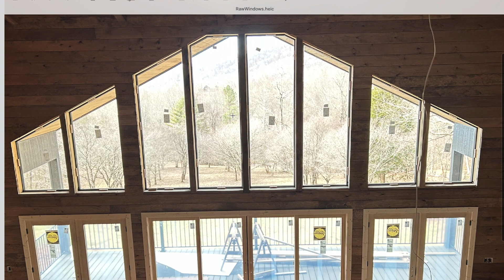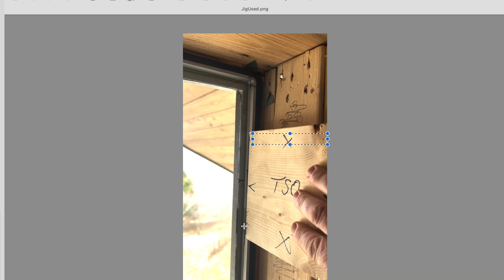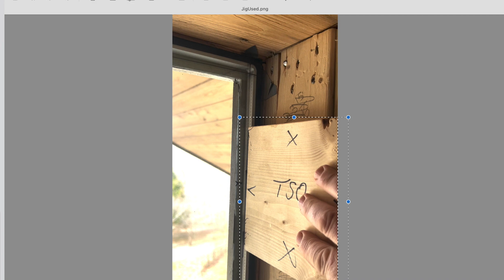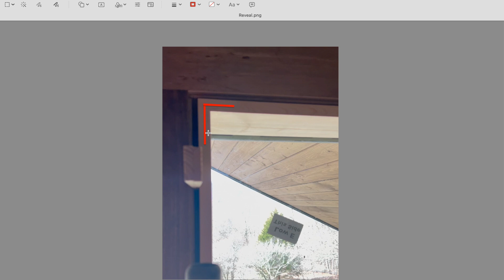Cumulative Error Disease in Carpentry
What is it, and how do I get rid of it?

Cumulative error is most commonly seen when a carpenter is taking measurements over a long series of points that gradually increase in the course of a series of measurements that are connected and dependent on linked calculations.

Simply put, it happens to me when the accuracy of multiple measurements mysteriously and gradually increase or decrease over a span of long consecutive but linked measurements.

Todays video will show three sets of cathedral type windows. Each set or bank of windows that you will see were built and installed as one piece trim per set.

How did I avoid the trap of cumulative error and get an accurate trim job on these large windows where we worked 14 feet off the ground with windows that are 10 feet tall and make a span 32 feet wide, and then simply lifted the one piece trim into position and nailed?